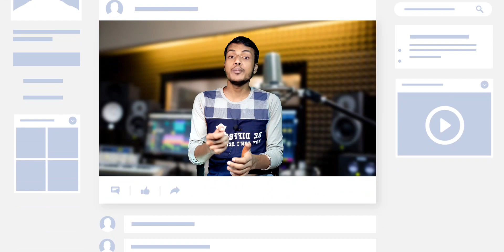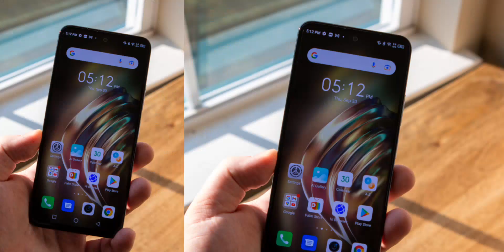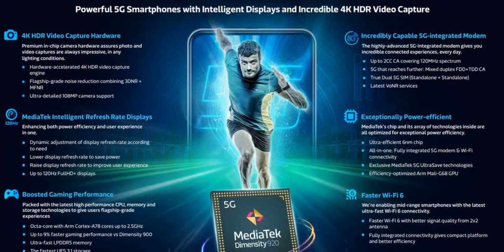Redmi Note 11 Series : Official First-look, Leaked Specifications! Redmi Note 11 Series India Launch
About Video:-
Dosto Aaj Ki Video Me Redmi Note 11 Series Ke Bare Me Jaankari Di Hai To Video Ko Last Tak Watch Kijiyega

💠VIDEO HIGHLIGHT💠

🔘 00:00 -Introduction
🔘 00:25 -Launch Date In China
🔘 00:54 -YT Intro
🔘 01:00 -Design
🔘 01:55 -Display
🔘 02:15 -Camera
🔘 02:53 -Battery / Charging
🔘 03:06 -Othe Features
🔘 03:36 -Performance
🔘 05:06 -Price
🔘 05:26 -India Launch Date

About Channel:-